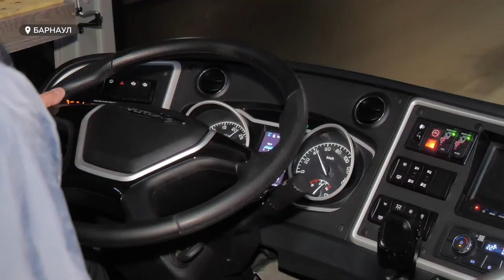"Курс на обновление". Новые комфортабельные автобусы вышли на рейсы в Барнауле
Летом – прохладно, зимой – тепло. Речь идет о маршрутах №55 и №60. Общественный транспорт приобрел перевозчик «СолГри», это уже вторая компания, которая в этом году обновляет подвижной состав.
В чем преимущество нового транспорта – расскажем в сюжете.